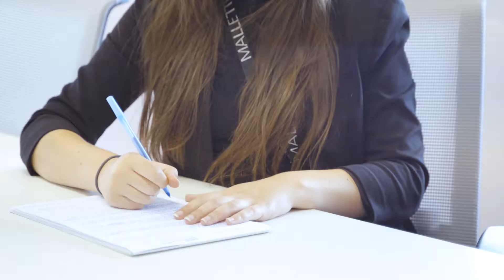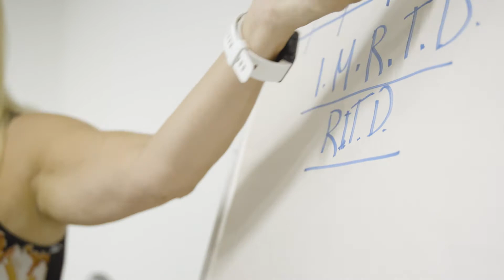Visite virtuelle Mallette de Terrebonne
🎬 Domrob Films c’est plus de 10 ans d’expérience en production de vidéos corporatives, publicitaires et créatives.

Nous sommes une boîte de production de la grande région de Montréal qui détient une expertise tangible, une équipe vivante et dynamique et un service à la clientèle exceptionnel qui sera à la hauteur de vos attentes!